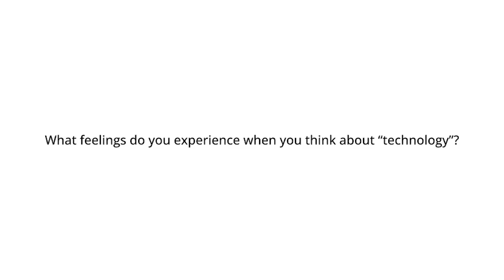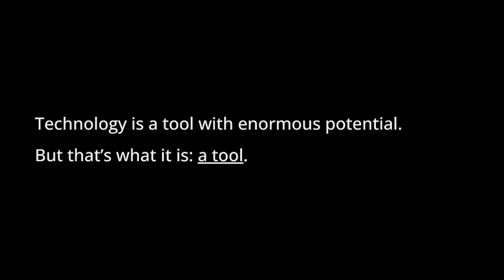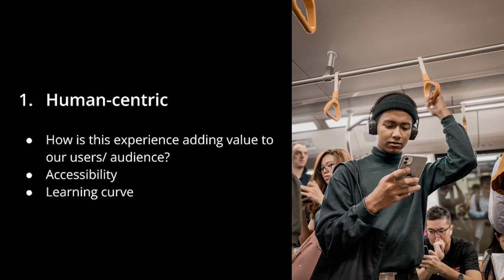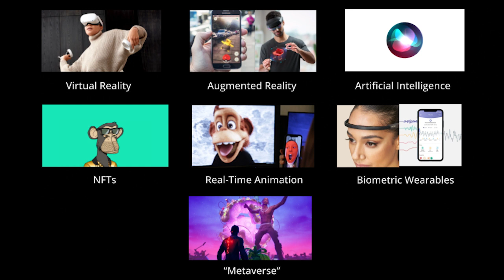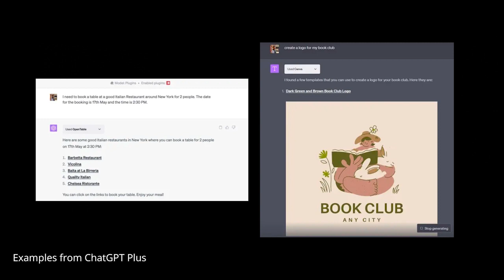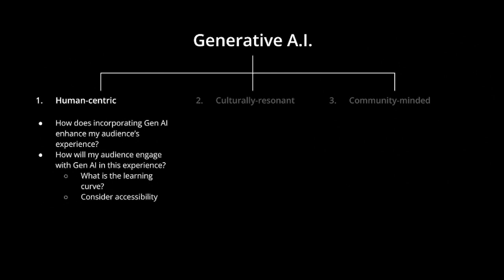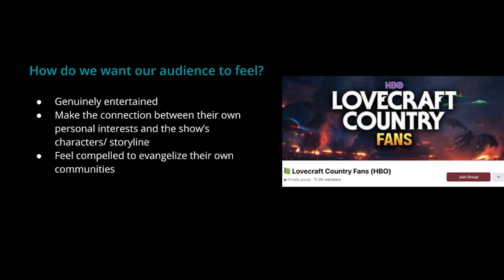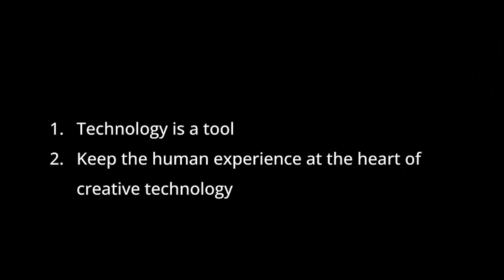How to use tech to land a New Blood Pencil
“I find that we can often get caught up in the hype of a specific piece of tech and forget about its relevance to our audience,” says Experience and Innovation Creative Strategist Min-Wei Lee during her session for D&AD’s How to Land a New Blood Pencil live webinar series. “We’re making things for people, and I believe people should always be first in the work. Think about what value integrating a specific piece of technology is actually bringing to your audience.”

If you missed it, watch the full talk here, where Lee explains what to watch out for when creating tech-enabled experiences, like being culturally resonant and understanding what’s on everybody’s mind. “For example, it wasn’t a good idea to use touch screen technology right after Covid because everyone was, I guess, traumatised by that whole experience,” says Lee.